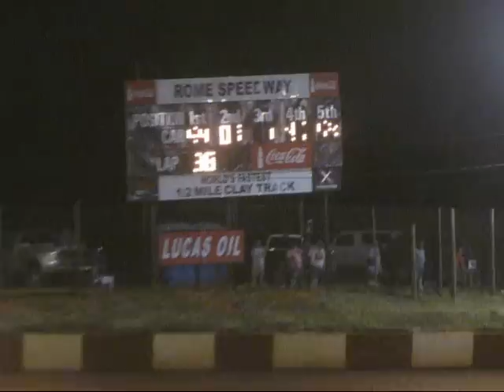Rome Speedway Southern Nationals SLM Feature 7-22-2012.wmv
The Race and Interview with Winner Clint Smith